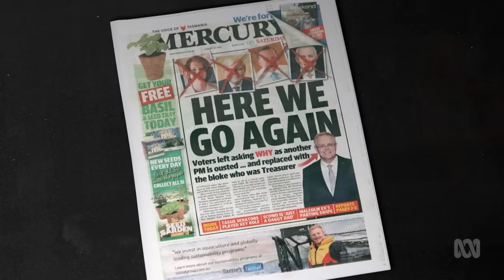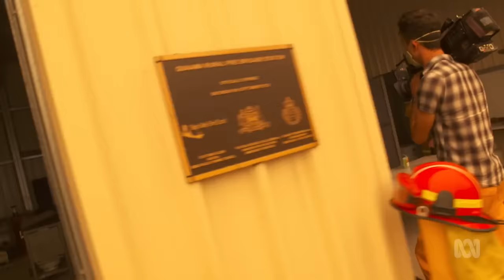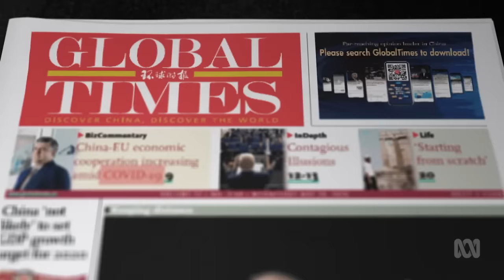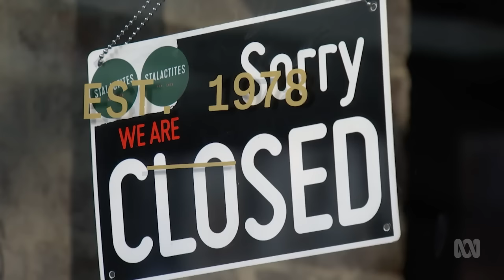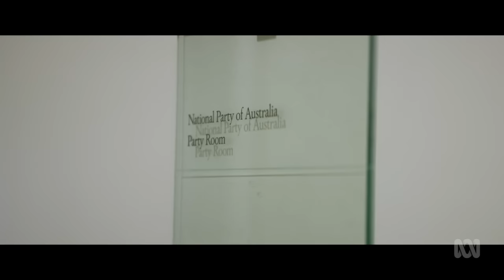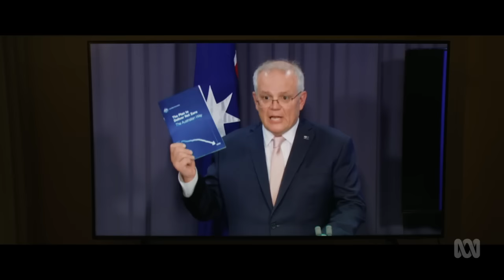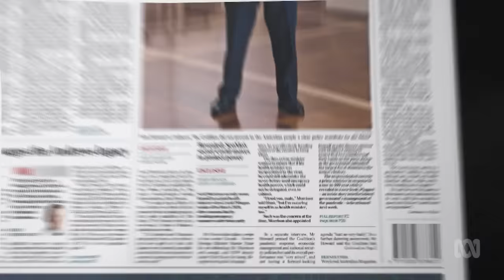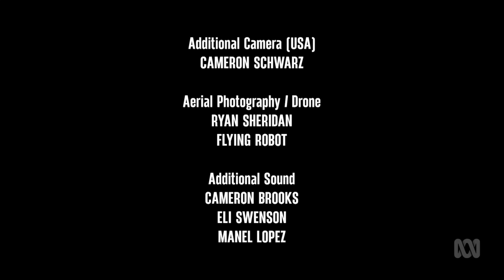ABC Nemesis - The Morrison Years - Episode 3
Scott Morrison becomes Australia's surprise 30th Prime Minister and pulls off a "miracle" election win. Soon he's facing trouble. From his family trip to Hawaii to the pandemic response, its recent history brought to life. (Final)

The Australian Broadcasting Corporation's "Nemesis" is a landmark series taking you inside the recent Coalition government in a revealing tale of politics, ambition and power. Key players tell all in riveting no holds barred interviews.

This is the third and final episode of Nemesis.